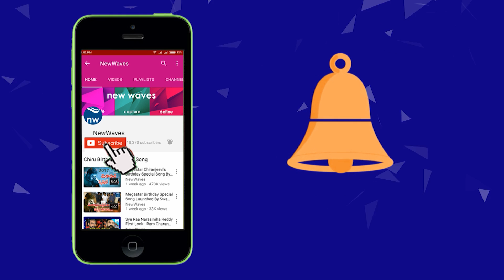Seetha Ramuni Kosam Telugu Movie Making Video | Sharath, Karunya, Bala, Ramesh | New Waves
Seetha Ramuni Kosam Telugu Movie Making Video.
SeethaRamuniKosam is a 2017 latest Telugu movie. Starring Sharath, Karunya, Bala and Ramesh lead main role. Directed by Anil Gopireddy. Produced by Shilpa Sreerangam, Dan Nandan & Sarita Gopireddy. Music composed by Anil Gopireddy.